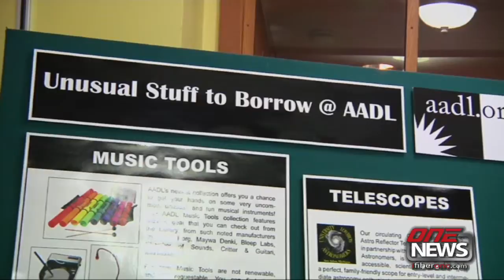iFIBER ONE News - Segment 5 (7/18/13)